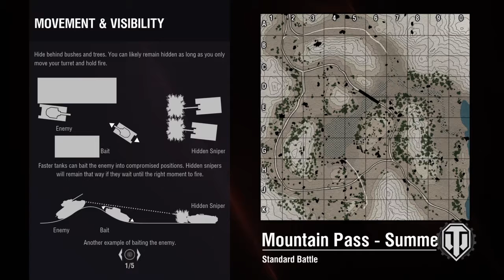2 games kv2 and knight